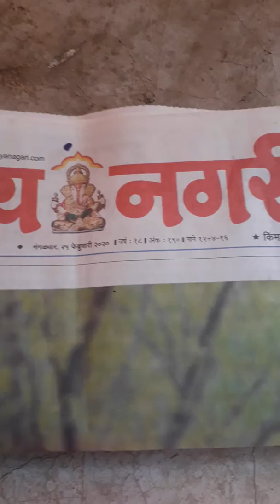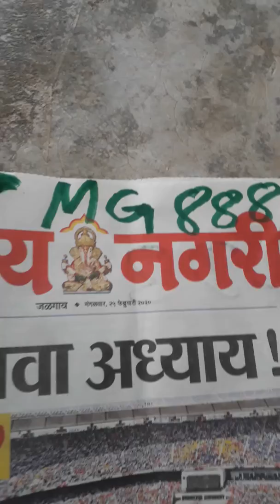KALI HALDI BLACK TURMERIC AVAILABLE ORIGINAL REAL LOCK KAPOOR TEST RUBY ROY(5)